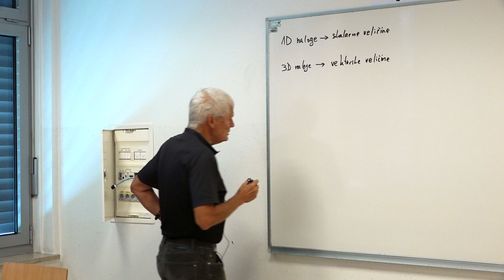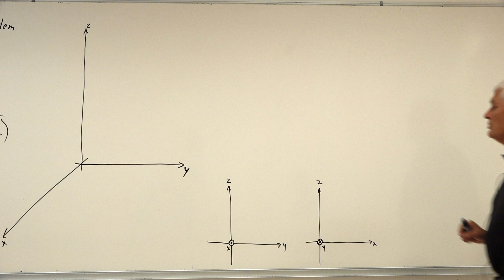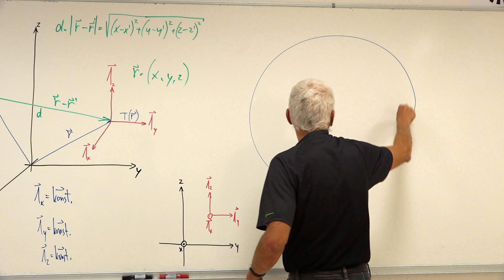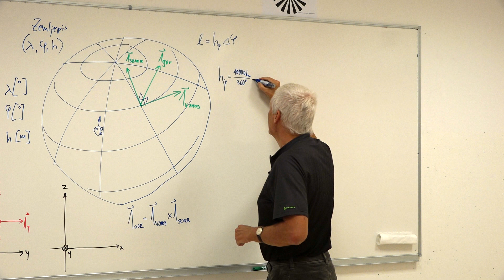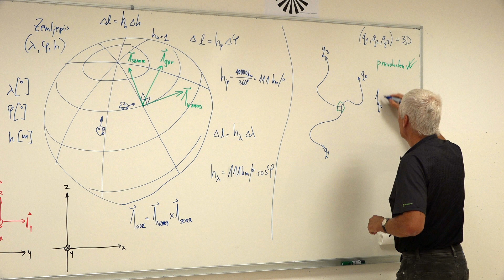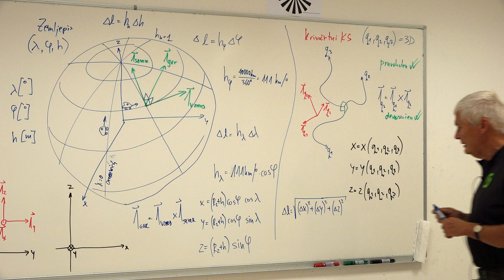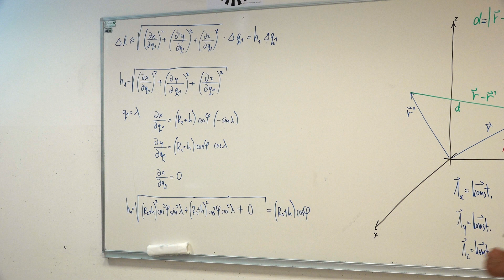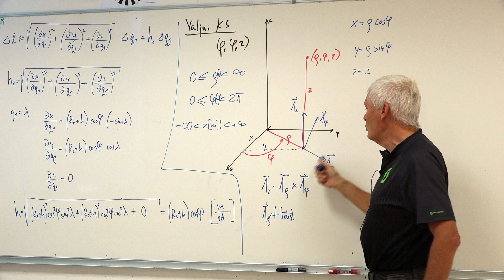Elektrodinamika #4 1/3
Elektrodinamika
Predavanje 4: Koordinatni sistemi in diferencialne opracije v prostoru
1. Ponovitev: fizikalne veličine v 3D: skalarji in vektorji.
2. Ponovitev: skalarni in vektorski produkt, fizikalnih zgledi.
3. Zahteve za koordinatni sistem: 3D, pravokotni, desnoročni.
4. Kartezični KS, merske enote, obmocje koordinat, 3D slike, smerniki.
5. Zgled: koordinate in smerni vektorji zemljepisnega KS.
6. Težave pri izračunu razdalje in goriva v zemljepisnem KS.
7. Zgled: Lame-jev koeficient za zemljepisno širino.
8. Zgled: Lame-jev koeficient za zemljepisno dolžino.
9. Poljubni krivočrtni koordinatni sistem (q1,q2,q3).
10. Definicija Lame-jevih koeficientov v poljubnem KS.
11. Izračun Lame-jevih koeficientov (scale factor) v poljubnem KS.
12. Valjni KS, merske enote, območje koordinat, smerniki.
13. Povezava koodrinat med valjnim in kartezičnim KS.
14. Izpeljava Lame-jevih koeficientov v valjnem KS.